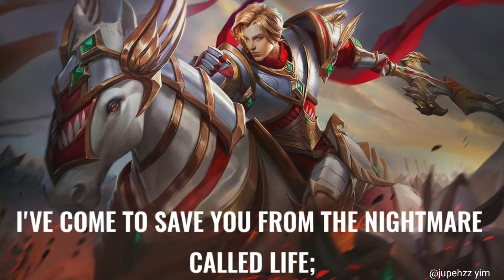Ml hero sad quetes short video 😁😁😁